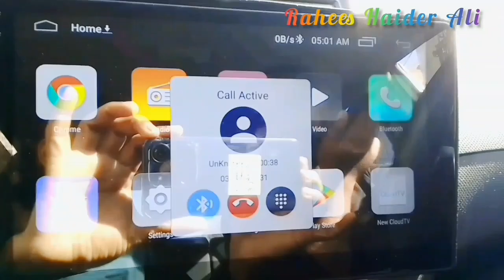aaj Farrukh bhai k sat enjoy karte hoy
aaj Farrukh bhai k sat enjoy karte hoy#Raheeshaideralivlogs#quettavlogger dailyvlog haideralivlogs #